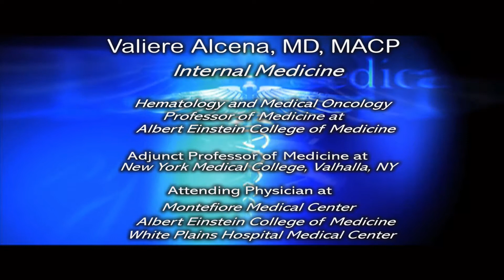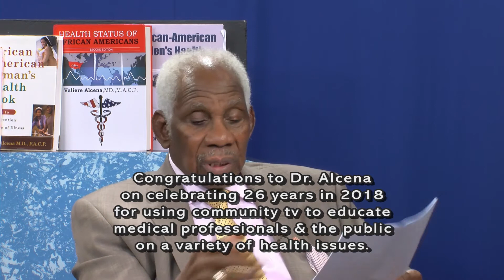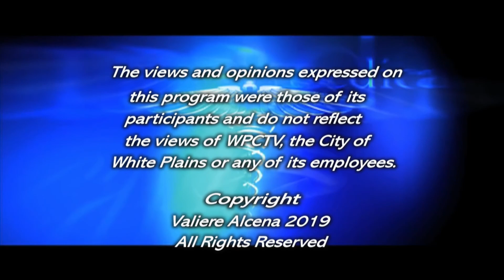Dr Valiere Alcena MD, M.A.C.P Presents: Issues of Health,